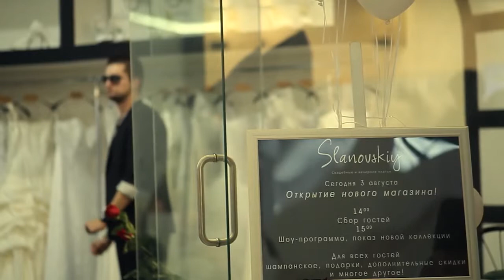Slanovskiy свадебный салон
Невесты и их родственники задаются вопросом какой свадебный салон выбрать Если вы всё ещё находитесь в поиске познакомьтесь со свадебной коллекцией Slanovskiy Среди огромного количества моделей любая девушка найдет подходящий вариант то платье о котором мечтала модное женственное и неповторимое Наш адрес Москва ул Томаровича А ТРЦ ВЭЙПАРК эт